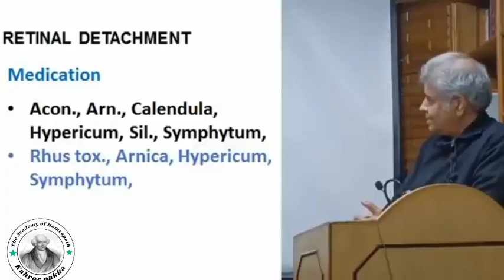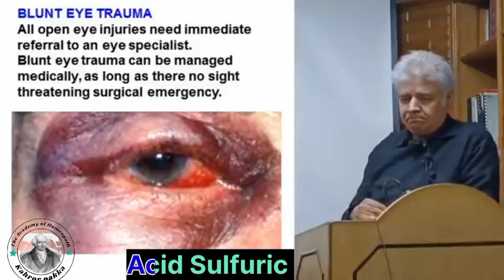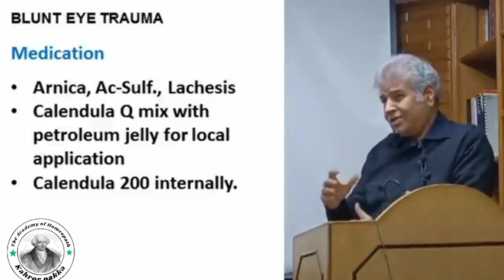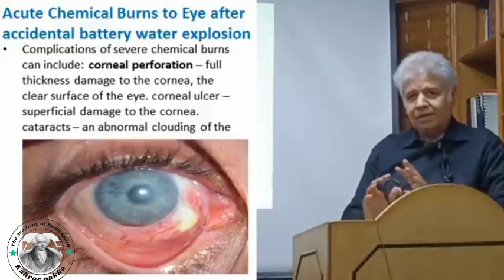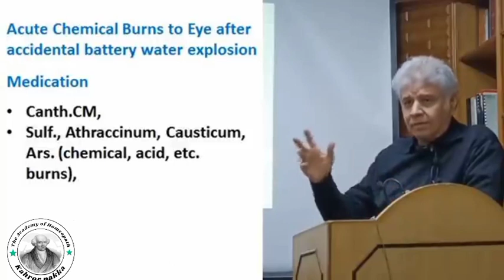Blunt Eye Trauma | Burn of the Eye |Hindi and Urdu | Dr.Ali Muhammad |The Academy of Homeopath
blunt eye trauma | burn of the eye,
blunt eye trauma,
blunt trauma to the eye,
eye trauma first aid,
eye injury bandaging,
triangular bandage eye injury
blunt eye trauma and it's homeopathic treatment,
blunt eye trauma,
blunt injury to eye,
blunt trauma eye lecture,
eye trauma lecture